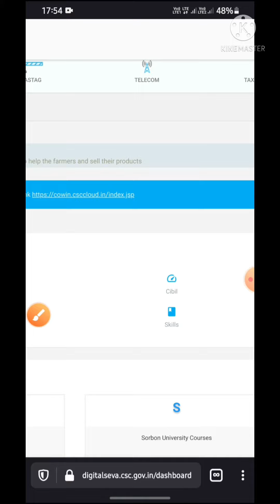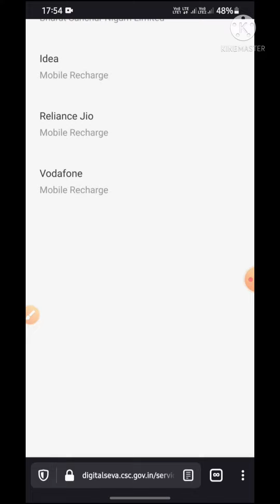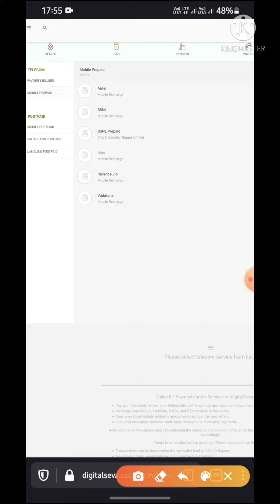CSC RECHARGE OPTION IS CHANGED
CSC RECHARGE OPTION HAS BEEN CHANGED

csc recharge commission
csc recharge commission list
csc recharge commission list 2021
csc recharge login
csc recharge problem
csc recharge helpline number
csc recharge commission list 2020
csc recharge service
csc bsnl recharge
recharge csc card
csc cms recharge
csc mobile recharge commission
csc dth recharge commission
csc dth recharge
csc videocon d2h recharge
csc se dth recharge
csc fastag recharge
csc fastag recharge commission
csc se fastag recharge kaise kare
csc hdfc fastag recharge
csc jio recharge
csc recharge kaise kare
csc wallet recharge kaise kare
csc se recharge kaise kare
csc reload locations
csc reload laundry card
videocon recharge csc login
csc mobile recharge commission list
csc mobile recharge
csc mobile recharge commission list 2020
csc se mobile recharge kaise kare
csc vle mobile recharge commission
csc online mobile recharge
csc online recharge
csc reload online
csc fastag recharge online
csc commission on recharge
csc service works online recharge
csc portal recharge
csc prepaid recharge
csc wifi choupal recharge plan
ap csc
ap csc online
ap csc registration
csc serviceworks reload card
csc serviceworks reload locations
csc tata sky recharge
csc dish tv recharge
ucsc recharge
ucsc recharge form
csc wallet recharge
csc wifi recharge
csc service works recharge card
apna csc wallet recharge
csc service works recharge